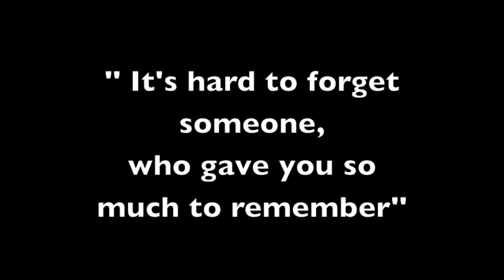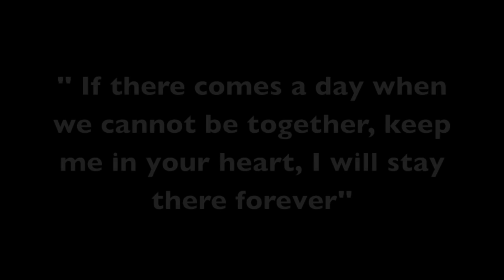Till minne av Jazzi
Almost four weeks ago, my precious angel, Jazzi, passed away.
It still hurts, and I don't go a day without missing her.

She will always be remembered. I love her so much.